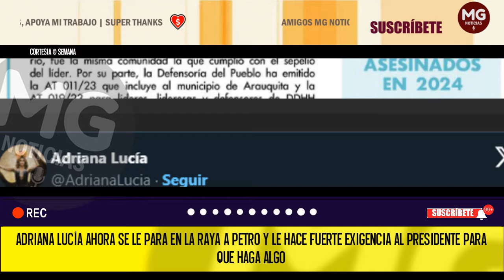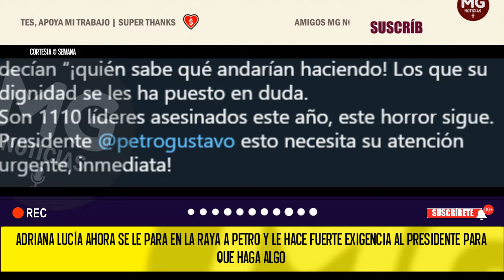ATENCIÓN ⚡ ADRIANA LUCÍA AHORA SE LE PARA EN LA RAYA A PETRO Y LE HACE FUERTE EXIGENCIA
Una de las primeras en pronunciarse fue la cantante Adriana Lucía, quien le pidió públicamente al presidente Gustavo Petro que le ponga atención a este tema y tome cartas en el asunto.
SEMANA